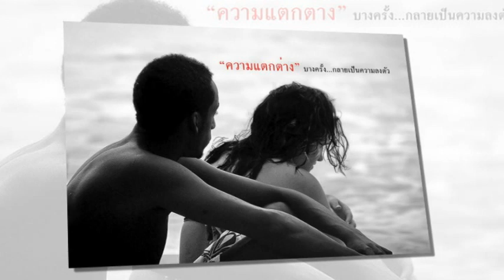คิดถึงพี่บ้างนะ...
เพลง  :  คิดถึงพี่บ้างนะ  โดย..  ระย้า  (รถไฟดนตรี )
ภาพ   :   ภาพประทับใจยามสนธยา และ ภาพที่สะท้อนความรู้สึก